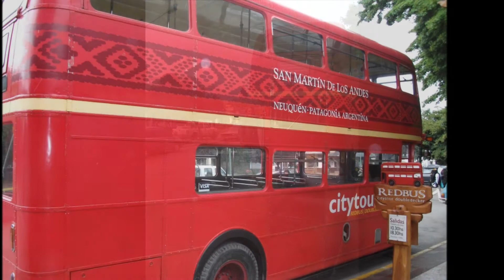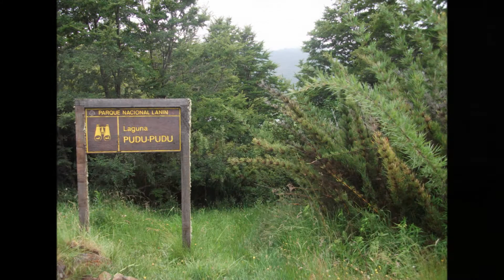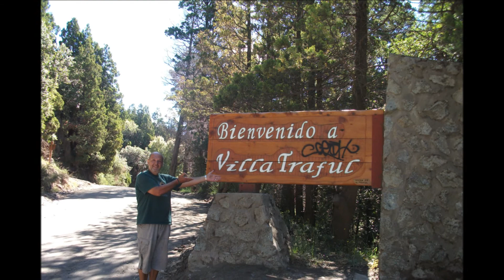Malleo Junín de los Andes San Martín de los Andes Lago Hermoso Villa Traful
Tercera etapa del viaje de vacaciones de verano. Malleo, Junín de los Andes, San Martín de los Andes, Lago Hermoso, Villa Traful. Enero 2011. Lo más destacado: el Vía Christi de Junín de los Andes. Espero les guste